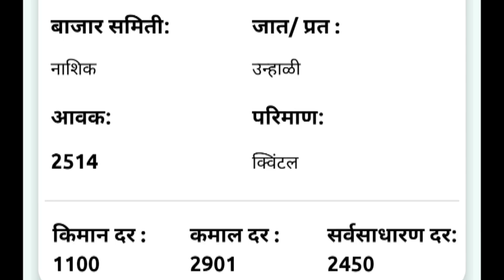4 ऑगस्ट |नाशिक येथील आजचे कांदा भाव , कांदा बाजार भाव, aajcha kanda bajar bhav,onion rate